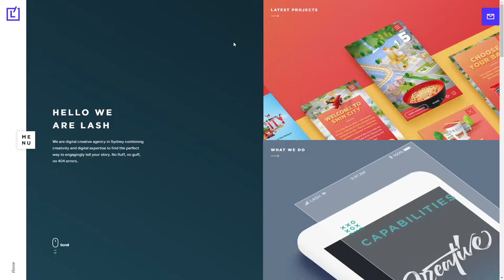Lash Creative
Lash Creative By Lash Creative From Australia
Brand new website for Lash Creative showcasing their values, process and work. Lash Creative is a full service digital creative agency based in Sydney and Seoul.